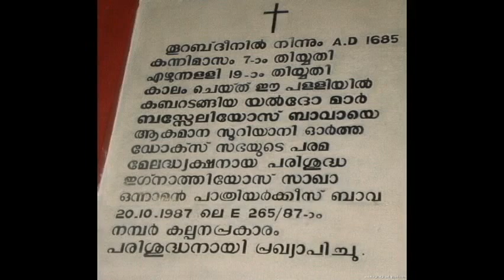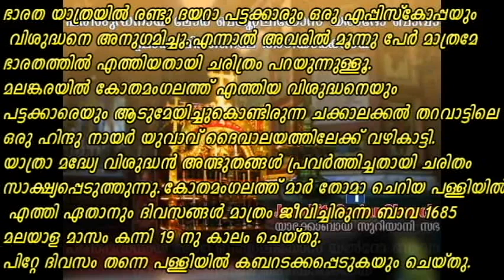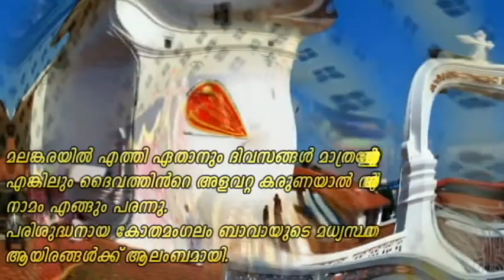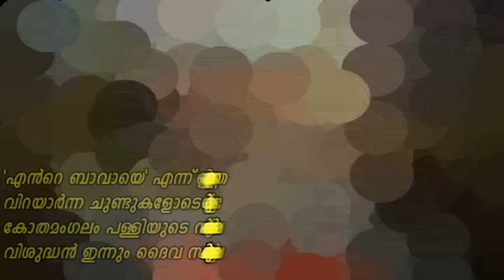Kothamangalam Bava : Saint Mor Baselios Yeldo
പരിശുദ്ധനായ മോർ ബസ്സേലിയോസ് യൽദോ  ബാവാ : മലങ്കരക്ക് ലഭിച്ച പുണ്യം